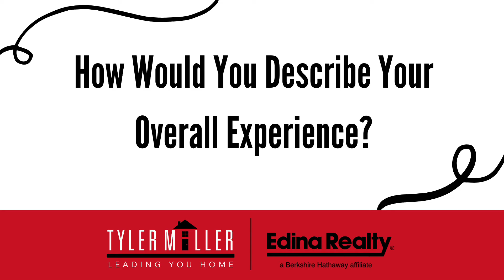Share Your Story - Michele Schoenecker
Michele Schoenecker shares her experience working with the Tyler Miller Team for their real estate transactions.